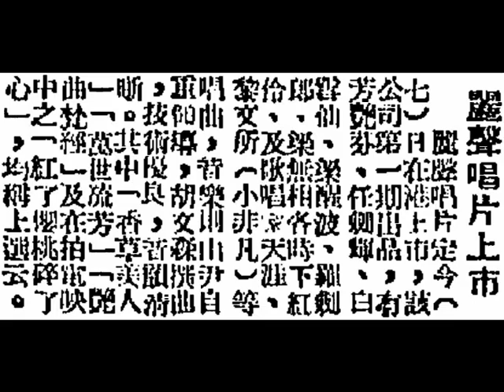「肉彈」芳艷芬、「戲迷情人」任劍輝《香草美人》，1954年11月7日面世，香艷粵曲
特此鳴謝京都（Bangkok）鐵橋頭（สะพานเหล็กบน (Saphan Lek)）石龍軍馬路十一社（ซอย เจริญกรุง 11 ( Soi 11 Charoen Krung Road)）門牌 253至255 號『陳祥泰唱片行（ห้างแผ่นเสียง ตั้งเสียงไทย (Tang Siang Thai)）』提供此絕版留聲唱片，讓我們能夠公諸同好！

◎中華民國四十三年十一月七日，星期日（7th November, 1954, Sunday），香港（Hong Kong）《華僑日報（Wah Kiu Yat Po）》，第二張；第三頁，港聞三（Hong Kong News 3）。
『麗聲唱片（Lee Sing Records）』上市。
    『麗聲唱片（Lee Sing Records）』定今日（7th November, 1954, Sunday）在港上市，該公司第一期出品（first production）有芳艷芬、任劍輝、白雪仙、梁醒波、羅劍郎、梁無相各時下紅伶及歌唱家天涯、黎文所（小何非凡）等唱曲，音樂則由尹自重領導，胡文森撰曲，技術優良，音韻清晰。其中《香草美人》、《萬世流芳》、《艷曲梵經》及在拍電映中之《紅了櫻桃碎了心》，均稱上選云。

◎香港『麗聲唱片（Lee Sing Records）』，全新印本，金像為記，原音製作，保證滿意。
中華民國四十三年十一月七日，星期日（7th November, 1954, Sunday）最新粵曲唱片：
（壹）任劍輝、芳艷芬《香草美人》（貳張）；
（貳）羅劍郎、鄭碧影《情醉嫂蠻腰》（貳張）；
（叁）小何非凡（黎文所）《艷曲梵經》主題曲（壹張）；
（肆）天涯（劉伯樂）、關婉芬《萬世留芳張玉喬》（貳張）；
（伍）梁無相《西廂待月》（壹張）；
（陸）梁醒波、李慧《無端端發達》（貳張）；
（柒）任劍輝、白雪仙《紅了櫻桃碎了心》（貳張）；
（捌）音樂譜子《麗的新聲》、《連環扣》（壹張）。
九龍（Kowloon）深水埗（Sham Shui Po）福華街（Fuk Wah Street）七十四號『源昌成印刷所』承印，電話：59254。
代售處：天壽堂（Tien Sau Tong Medicine Company）、先施公司（The Sincere Company）、大新公司（The Sun Company）、羅占記琴行、永安公司（Wing On Department Store）、合發行、泰林行（Tai Lin Radio Service Limited）、天聲行、眾樂行、陽光行、華美行、矛盾行。

◎中華民國四十三年，香港（Hong Kong）『麗聲唱片公司（Lee Sing Records Company）』出品，「曲帝」胡文森編撰，香艷哀怨纏綿粵曲《香草美人》，尹自重音樂領導。
「肉彈」芳艷芬 飾演 林黛玉的陰魂；
「戲迷情人」任劍輝 飾演 情僧賈寶玉。

根據《紅樓夢》（《石頭記》）的其中一般香艷哀怨纏綿故事：「女媧遺石，日久通靈，自愧遺才，時興怨艾，警幻仙錄島神瑛侍者，憫靈河之岸，絳珠仙草之將枯，朝夕臨之以灌溉，枯草幸擭重生，遂惹下一段塵緣，同謫凡間，清還淚債，香車美人，情感幻石，是幻歟，抑是真歟？」

歌辭（lyrics）：
（肉彈唱小曲《？》）情越深，越愁深，深困。情有因，有恨影，劫運。惡因種恨根，終生抱恨。空傷感；空苦困。情未引舊情波傷困，情變空，佢未釋怨恨，魂共魄于內憑喚到「瀟湘」，為解佢恨生，舒情困。
（肉彈白）寶哥哥呀！林妹妹嚟咗啦！
（小生白）喔！林妹妹，乜妳未死㗎？哎！我謝天謝地咯！
（小生唱長句二簧上句）與妳相見，喜從心，使我渾忘心中恨，薛蟠兄姊喚啼痕，深怪噩耗何來？徒惹我淒涼哀感。
（小生唱二簧短序）妹妳問心何太忍？
（肉彈唱長句二簧下句）說甚麼真假，怨和恩。說甚淒涼，情與恨呀。不竟紅顏薄命，我已長作墓中人。
（小生唱二簧短序）慘聽一語斷郎魂！
（肉彈唱二簧）此際午夜魂歸，為勸癡郎，莫過於傷感。
（小生唱小曲《秋水伊人》）誰願傷心？一記起愛妹，我已斷魂！誰願傷心？一記起往事，猶有恨。
（肉彈唱小曲《秋水伊人》）生也何辜？死也何憾？生在愁城裏，長作斷腸人，不若死在黃泉，幸莫超生！
（小生唱禿頭乙反線中板下句）妹妳一死已超生，我在塵寰受苦，曾未有半點歡心。往日情話訴「瀟湘」；情酒醉「怡紅」。今日苦煞泉臺（grave），長有傷情嘅淚印。我亦知情味苦，又豈料情絲斷盡，苦上加上萬千層。
（小生唱乙反線滾花）妹當為我慘淡情懷，莫怪我傷情飲恨呀！
（肉彈唱反線中板下句）哽咽惹辛酸，忍不住黯然魂斷，含悲向您細訴絮果蘭因呀。還直是您前生，知寵是我仙靈，同是瑤池，謁仙品。雖草本將枯，朝夕憑君灌溉，枯草便幸獲重生呀！
（肉彈唱正線滾花）由此惹下一段塵緣，才有摘向人間同飲恨呀！
（小生唱小曲《？》）原來彼美人，卻是仙草化身，比凡品，小生何幸，得如此「香草美人」，怎麼天生人，還生恨？
（肉彈唱小曲《？》）種得前因，接後果。天緣註定，不由人！
（肉彈唱禿頭南音）當日瑤池，身受您嘅灌溉恩，水解淚還，所見襟和枕，所以顰卿無日，不是個帶淚人。
（小生唱南音）怪道花常帶雨，多哀感。妹呀，妳一每灑淚；我就一陣傷心，妹將淚債潔淨。
（小生唱合尺滾花）唉！累妹妳終身飲恨呀！
（肉彈唱小曲《？》）這是前冤，今報君。債清了！儂剛便該復歸離恨。多望，抑恨多悲憤。
（小生唱小曲《？》）何太忍棄景，棄義郎行？郎又決心與妳同行！顰卿須為哥援引。
（肉彈唱沉腔滾花）哎吔吔！冤孽纏人呀！強含悲，拂袖回頭，魂飄遠逸呀！
（小生白）林妹妹！林妹妹！
（小生唱滾花下句）唉，頂是夢覺「瀟湘」人不見，梭星依舊照情僧呀！